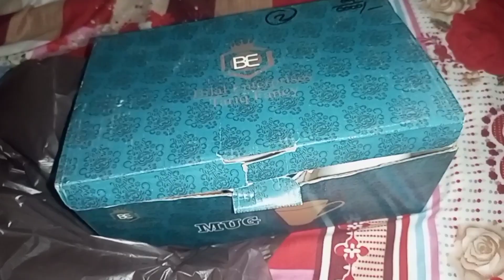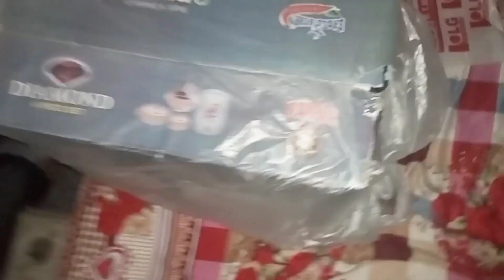Main our mare amee shoping par gaay bartanon ki shopping ki Hai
# Anaya Daily # ruotine Vlog #

# Best Vlog # Vlogs Vloger # Village Vlog

Main our mare amee shoping par gaay Anaya Baby Vlog

                Pak Faimly Vlog